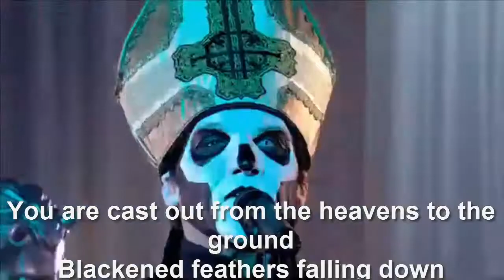Ghost B.C. - From the Pinnacle to the Pit/Live (Lycris-Letra)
Cancion From the Pinnacle to the Pit del album Meloria